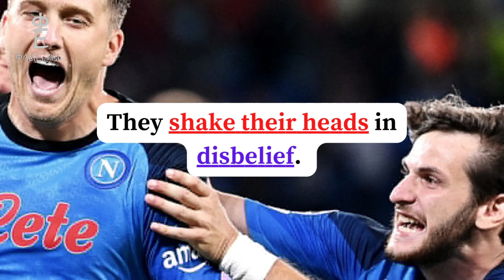Learn English with Football: Napoli vs Liverpool (4-1)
የትናንቱን ጨዋታ ውጤት ጠብቃቹ ነበር? ወይስ እንደኔ በሊቨርፑል መሸነፍና በናፖሊ 4-1 ማሸነፍ ተገርማችኋል?
Anyways, get ready to learn English while reminiscing last night's game between Liverpool and Napoli.